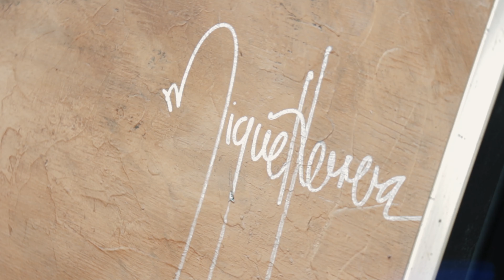Vide Promocional Premium para Arte en Movimiento Galería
Vide Promocional Premium que realizamos para Arte en Movimiento Galería, de su nueva colección.